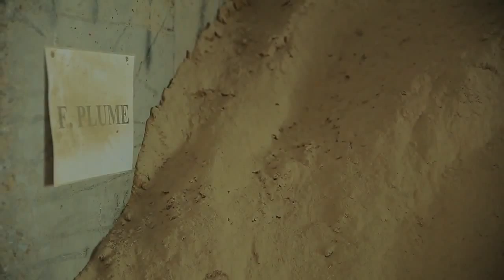Vidéo profil d'Acti-Sol Prix Entrepreneurs Desjardins 2015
Fondée en 1995 et basée à Notre-Dame-du-Bon-Conseil, Acti-Sol propose une vision écologique du jardinage. L'entreprise valorise et fait la mise en marché d'engrais naturels sécuritaires et certifiés biologiques de qualité à base de fumier de poules pondeuses dans une optique de développement durable. Ses produits sont disponibles dans les centres jardins du Québec, de l'Ontario et des maritimes et dans les quincailleries au Canada.